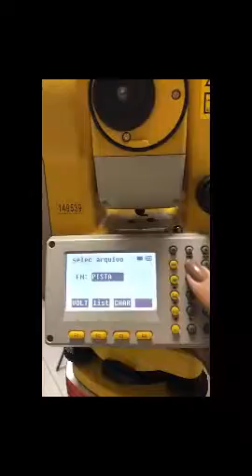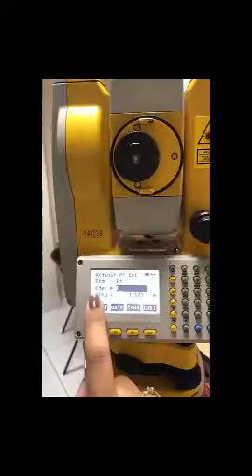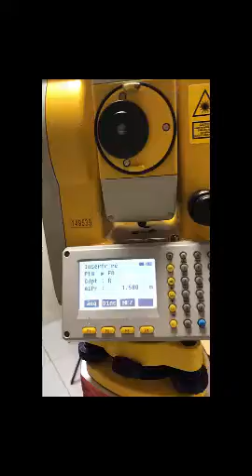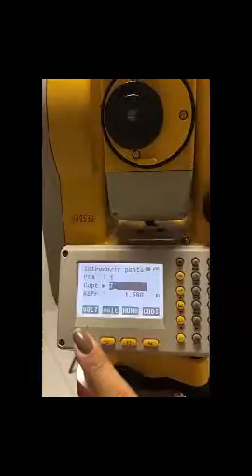LEVANTAMENTO COLETA DE DADOS GD2i GD2i